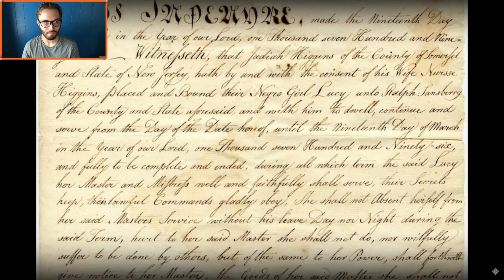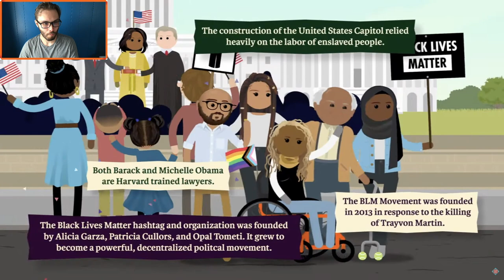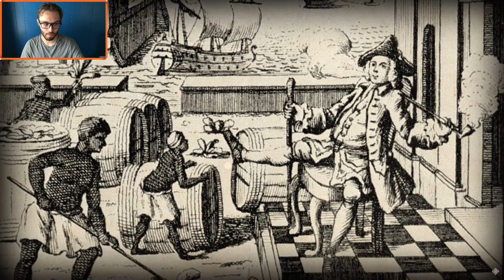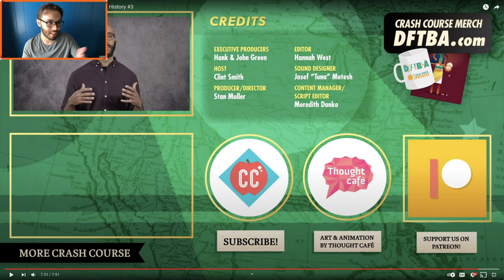Social Stud Reacts | Elizabeth Key: Crash Course Black American History #3